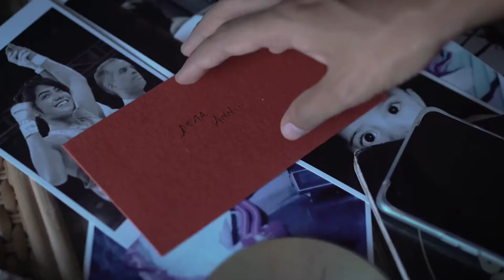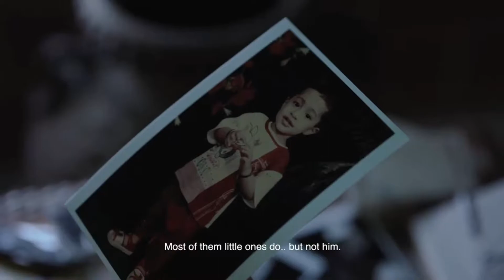AD Film - Elvis /Play Along With Elvis/Advertisement